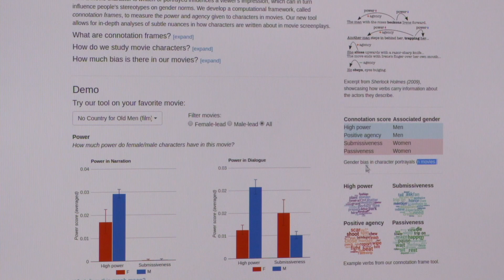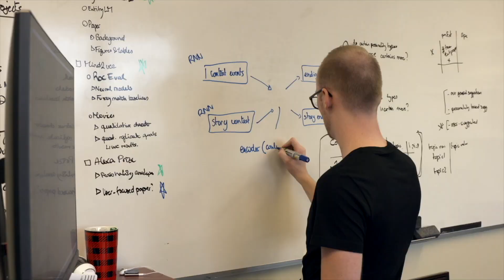I Am CSE: Maarten Sap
Allen School graduate student Maarten Sap discusses his research in natural language processing focused on contextual language modeling and social science applications. Highlights include a technique for analyzing gender bias in movie scripts and the development of a conversational AI that won first prize in Amazon’s inaugural Alexa Prize competition.